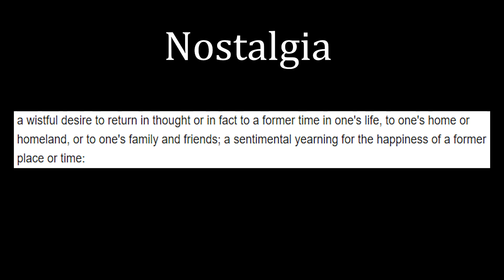Just Like The Good Old Days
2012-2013